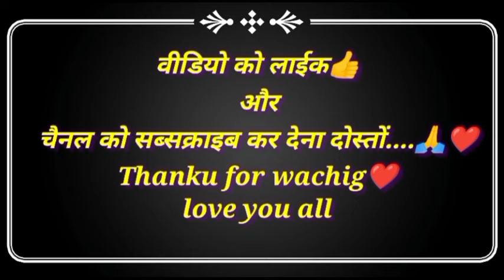देव मड़ई || जैसाकर्रा देव मड़ाई 2024 || देवी देवता || जैसाकर्रा (चारामा) जिला–कांकेर (छत्तीसगढ़)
देव मड़ई जैसाकर्रा देव मेला मड़ई वीडियो, आशा करतो की आज के ब्लॉग वीडियो आप सबों जन ला अच्छा लागिश हो ही तो वीडियो में लाईक और चैनल को सब्सक्राइब कर देहु. ❤️🙏🙏🙏🙏

                      🙏❤️ धन्यवाद ❤️🙏